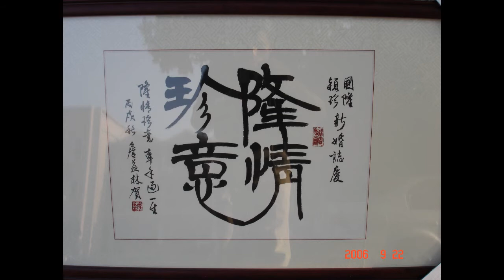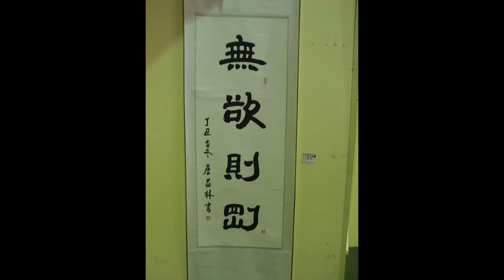詹益林書法作品